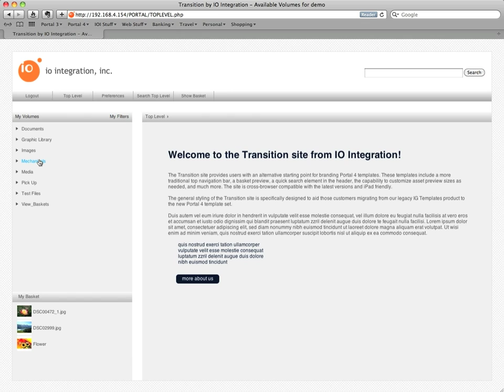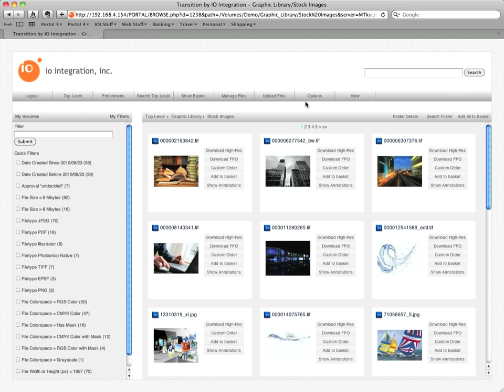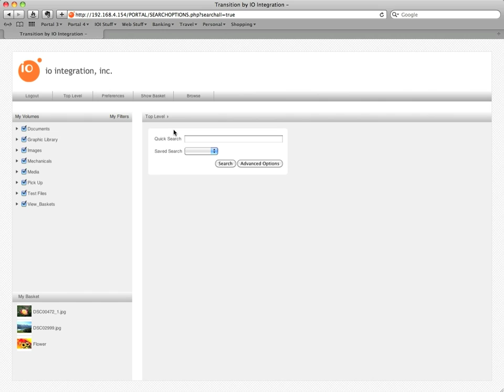IOI Tools For Xinet: Transition - Customize your Xinet Portal 4 Site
IO Integration Tools for Xinet. Transition: Transition offers those who have Xinet Portal 4 sites an easy alternative for customizing and branding their portal interfaces. See how you can can easily create a unique users experience for your Portal users while maintaining brand integrity.